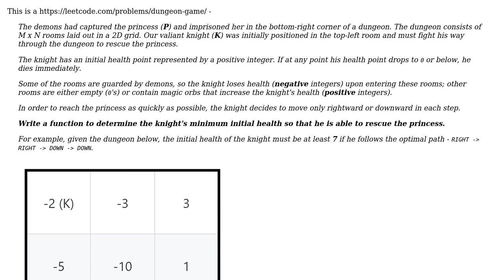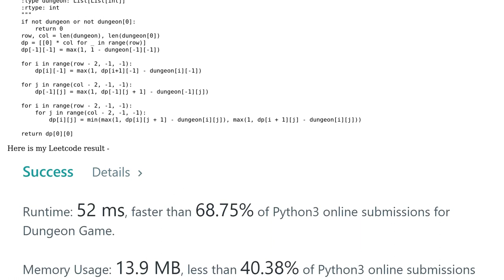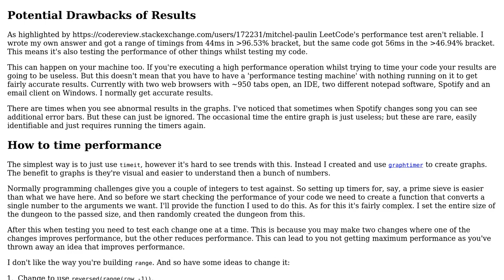Code Review: The Dungeon game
With thanks & praise to God, and with thanks to the many people who have made this project possible! You are responsible for your own actions.